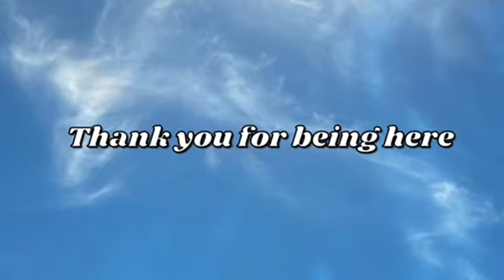Sagittarius - they’re deeply infatuated with you! (Sagittarius tarot card reading)